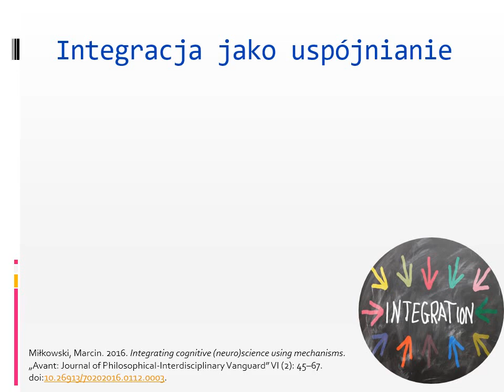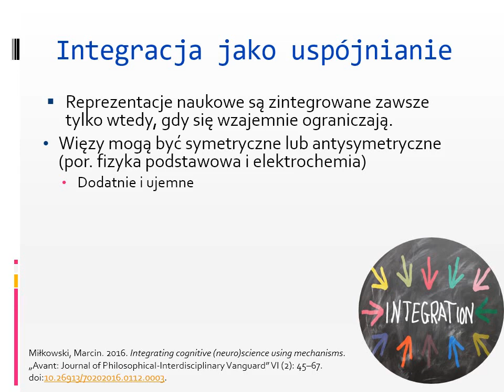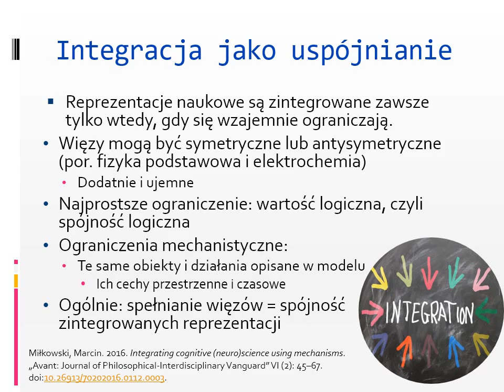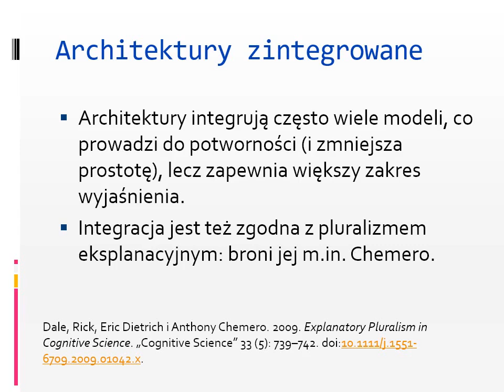Paradygmaty kognitywistyki a próby unifikacji… Integracja wyjaśnień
Filozofia umysłu, wykład 14: Paradygmaty kognitywistyki a próby unifikacji i integracja badań
Integracja wyjaśnień